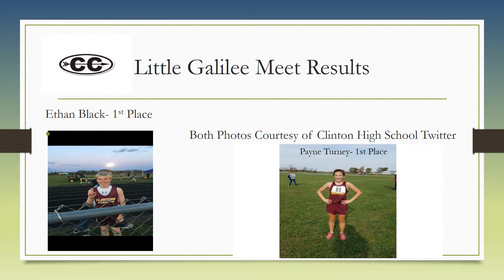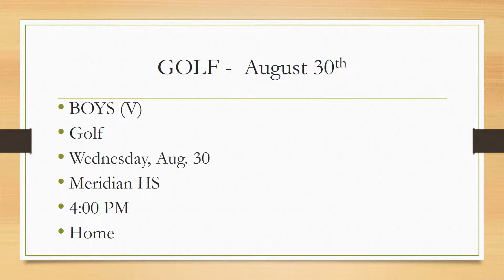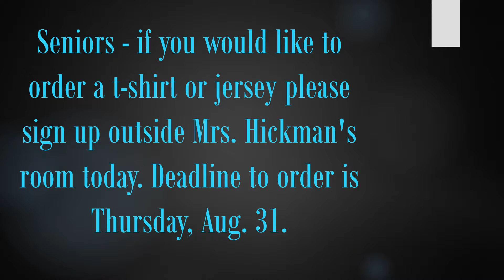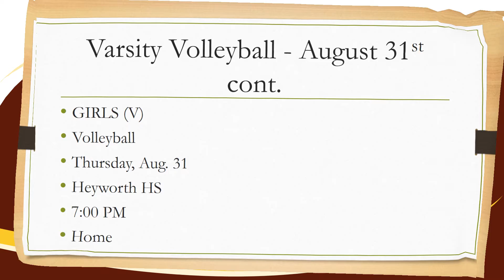2017 08 30 CTV